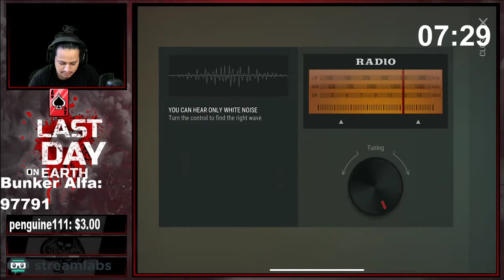Player8914 Ldoe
The actual "trick" to get same raid doesn't always work but when it does it can be Extremely good or Extremely bad

Drops are Enabled only on twitch! Stop by stream for a chance to earn in game drops for LDOE
I live Stream Monday/Wednsday/Friday and Sunday on Twitch.
6pm EST. Stream earlier only when i am not working.